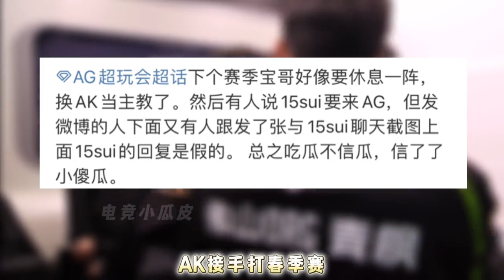爆！成都AG超玩会新瓜曝光太炸裂，一诺跟猫神霸气发言引泪目，钟意最该感谢老林 | 王者 | 王者荣耀 | 2023KPL世界冠军杯